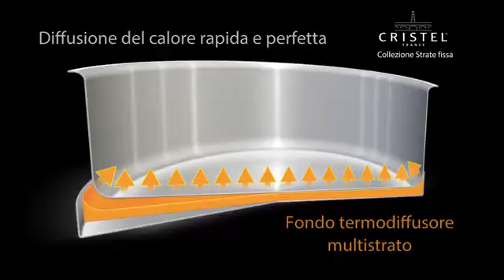Strate fixe VI